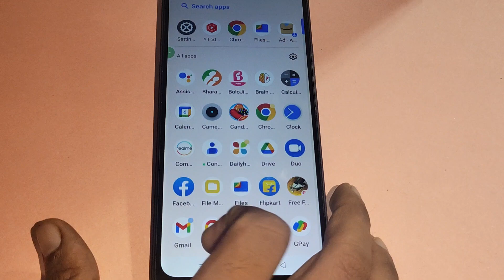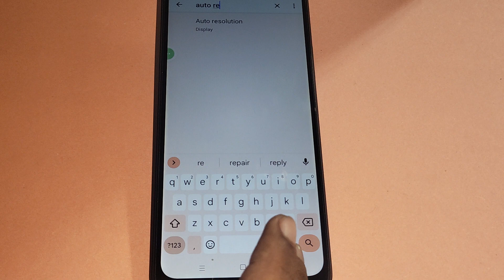How to change refresh rate realme 11x 5G, refresh rate change kaise karen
Best powerful CPU under 10k

60-Inch Tripod with Bag

7 Socket 6A Extension Board

multiplug Extension